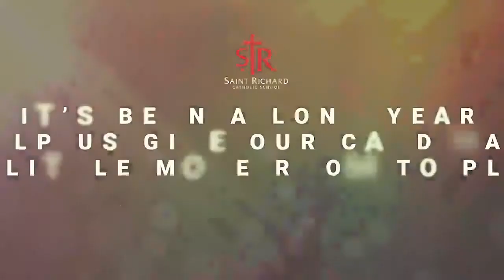Saint Richard Catholic School - iGiveCatholic 2020